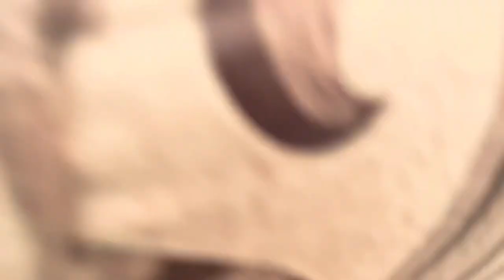Adorable Kitten's Daily Life: A Cat's Vlog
This 30 minute video showcases the activities of our pet cat named Zoey at home. From playing, eating, to other cute antics.